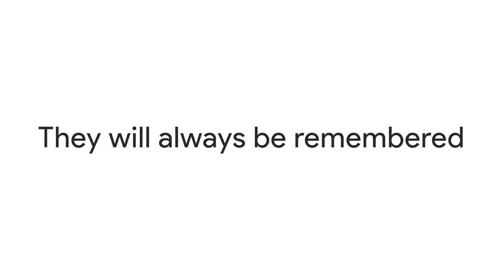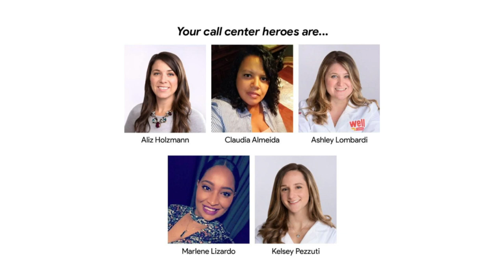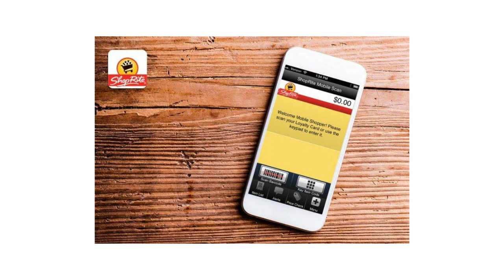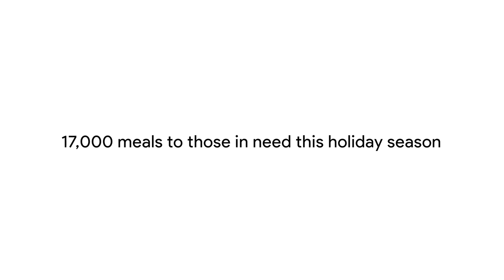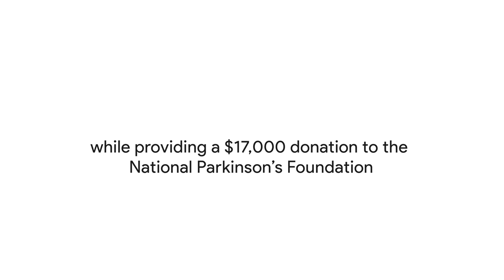2020 Village End-Of-Year Recap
2020 was a year for the history books! The Village Family came together and we learned how to support each other and our communities in the face of adversity. We've made incredible strides in many areas of our business as well and we want to celebrate YOU for making it happen!